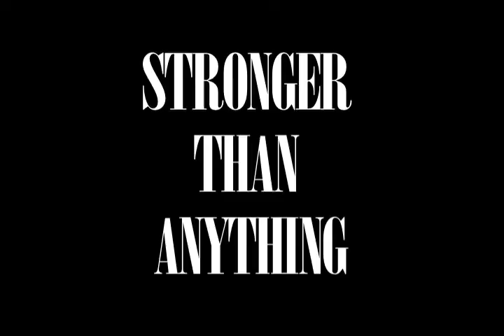Stronger than Anything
I cannot emphasize enough:
This WAS NOT a school project